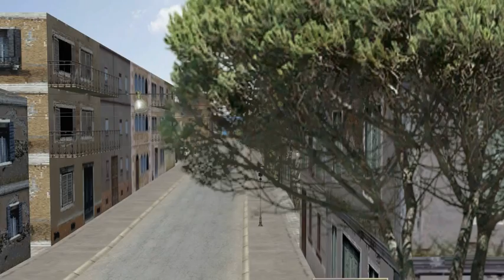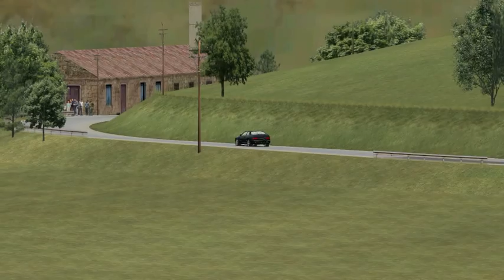Maserati Ghibli Cup rFactor Targa Florio Lap